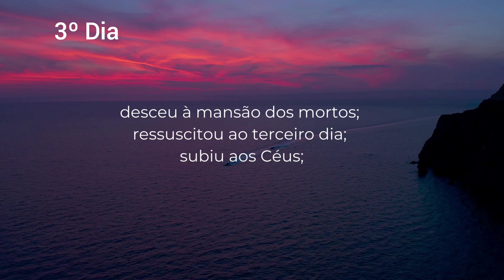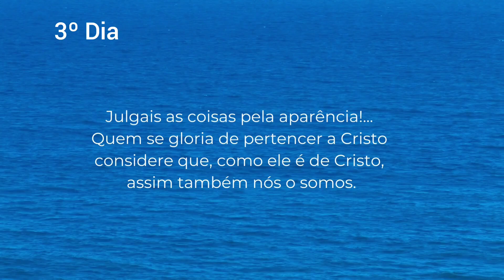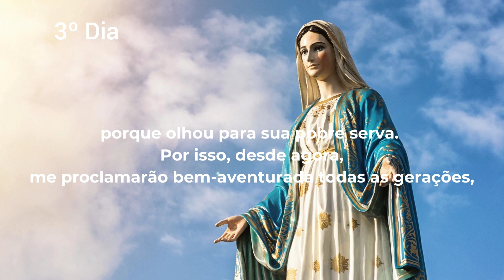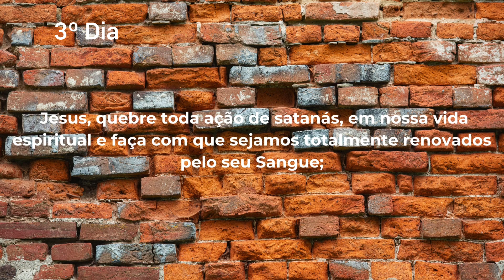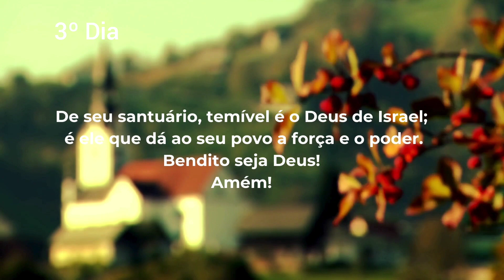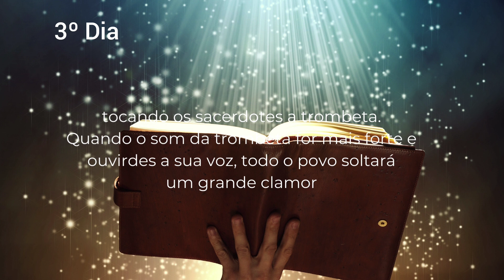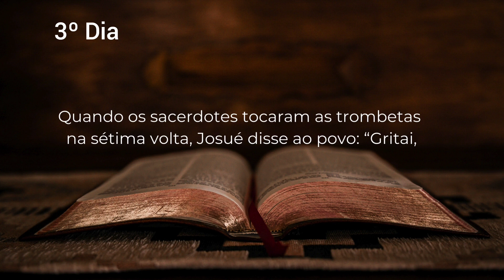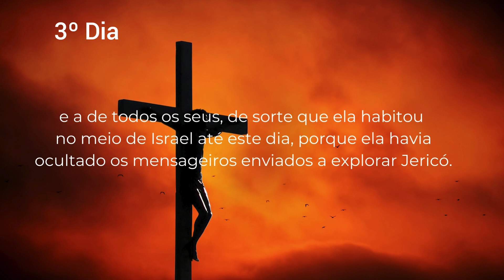3º DIA DO 7º CERCO DE JERICÓ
Olá irmãos, a paz de Jesus! Traga as suas intenções e rezemos juntos hoje o 3º
Dia do 7º Cerco de Jericó!